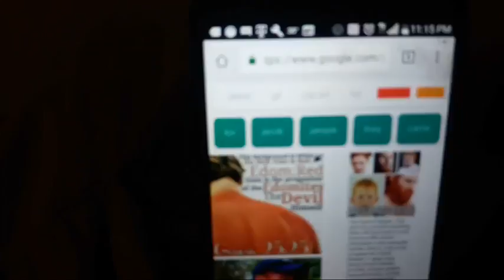There Is No Coming Back From Receiving The Mark Of The Beast